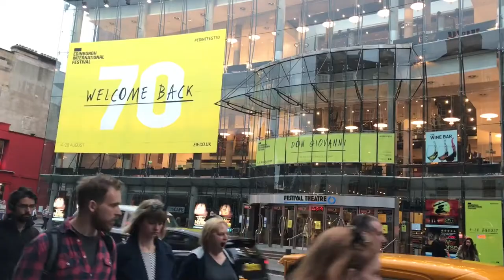Edinburgh Fringe (7 Aug 2017)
Vlog #28 (7 Aug 2017) - Edinburgh, Scotland

A bit about the Edinburgh Festival Fringe.